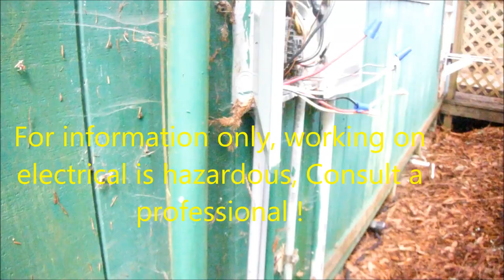Range not turning on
How i find wires, trace with power off. for information only,Consult a professional.